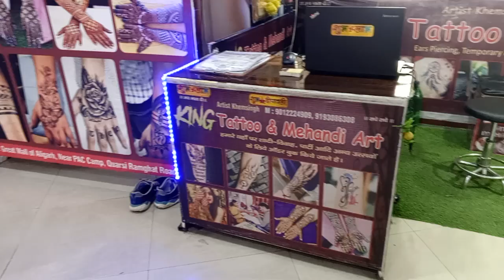Tattoo Training 💪🔥 | Artist khemsingh | King Tattoo And Mehandi Art 🎨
King tattoo and Mehandi Art 🎨
Artist khemsingh

Instagram _@artistkhemsingh